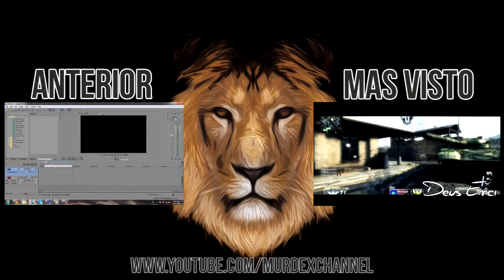Black Ops 2 | FFA Trickshotting Fail | Comentado en Vivo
Ey Bitches!
Como Estan?
Espero que Muy Bien!
Les dejo un Gameplay Comentado en Vivo de Black Ops 2!
No Saben que es un Trickshot?
Solo son 19 Segundos(L)
Espero hallan Entendido en si Lo que queria Hacer!
Gracias por haberse tomado el Tiempo de Ver el Video Completo,Se les Agradeze!

×Gamertag
Da ArMy ZoMbIe
(Recomiendo que me manden Mensaje Diciendo que Son Un Suscriptor asi los Identifico)
Equuilibrium (Cuenta Secundaria)